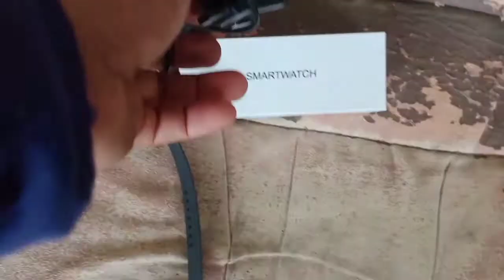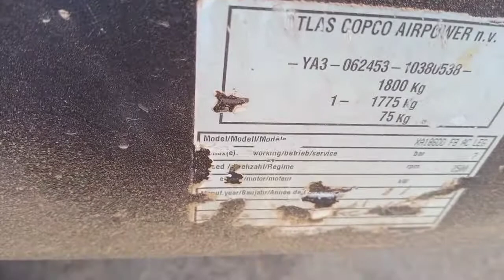#2012#hyundai mini van semi-overhaul#replaced head gaskit and oil pump replaced#part1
2012 hyundai mini van semi-overhaul